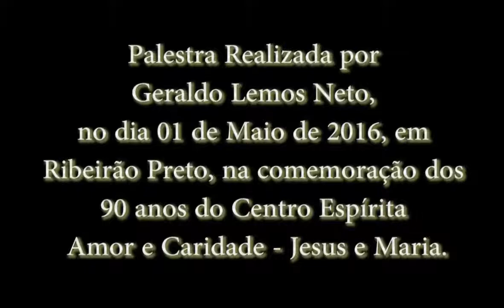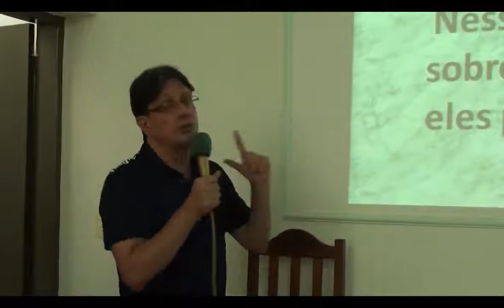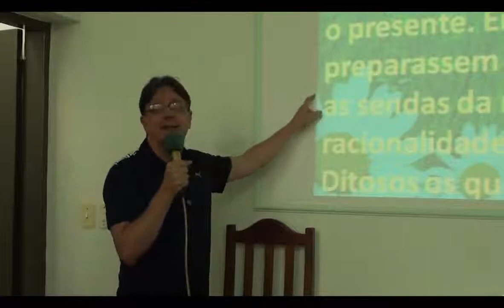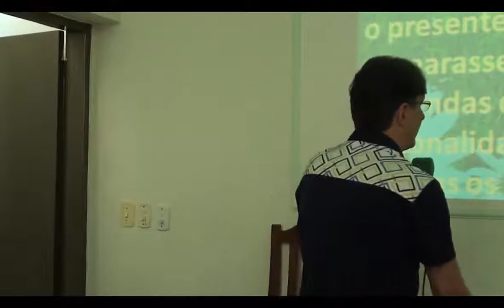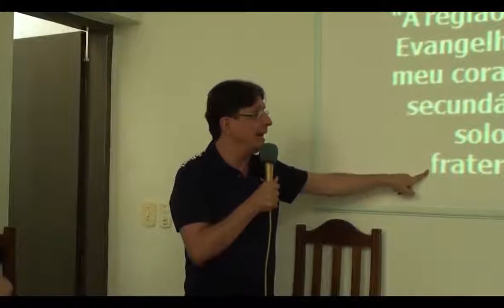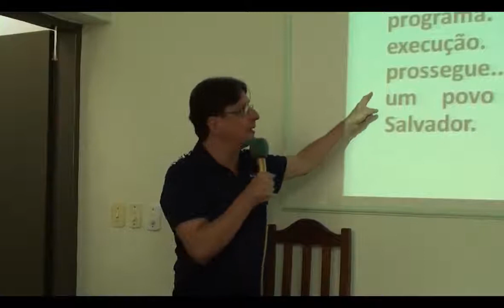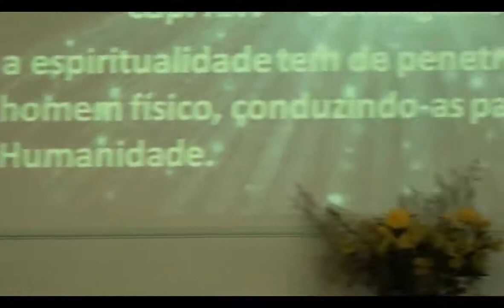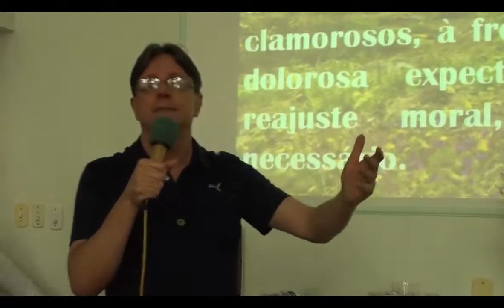Geraldo Lemos - Transição Planetária